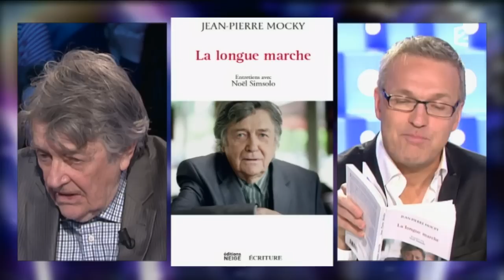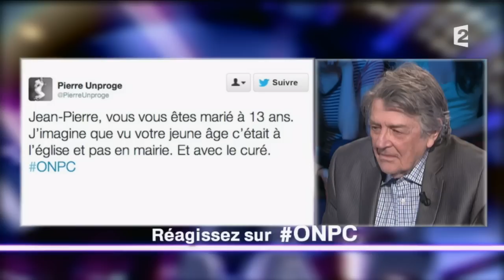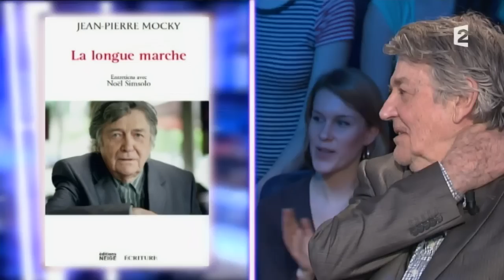Jean-Pierre Mocky 15 mars 2014 On n'est pas couché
Jean-Pierre Mocky
Livre «La Longue Marche»
15 mars 2014
Laurent Ruquier avec Natacha Polony & Aymeric Caron
France 2